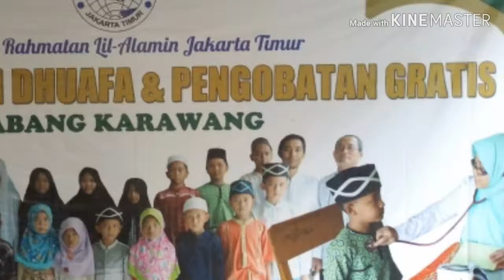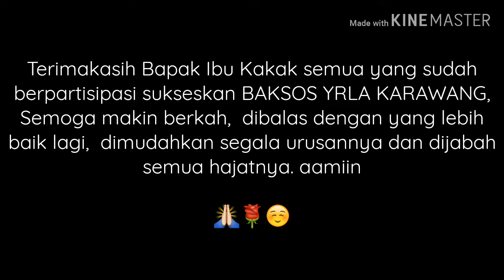Alhamdulillah Baksos Cabang Karawang Sukses..!!!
Assalamu'alaikum Warohmatullohi Wabarokaatuh

Alhamdulillahirobbil'Aalamiin,  berkat Rahmat Allah SWT,  kami segenap Pengurus Yayasan Rahmatan Lil Alamin Jakarta Timur dan Yrla Cab Karawang mengucapkan Jazakumullah Khoiron Katsiro kepada Bapak/Ibu/Kakak atas bantuan yang telah diberikan baik materi dan non materi,  berupa infaq dan sedekah,  Nasi Box,  Snack dan Air mineral, obat-obatan dan tenaga medis,  sehingga acara Bakti Sosial Cek Kesehatan dan  Santunan kepada Anak yatim di Cilebar Karawang berjalan dengan lancar.

Allah SWT berfirman QS Al-Baqoroh : 254
" Wahai orang-orang yang beriman,  berinfaqlah dari sebagian rezeki yang kami berikan kepada kalian sebelum datang hari dimana pada hari itu tidak ada lagi perdagangan dan tidak ada lagi syafa'at"

" Sedekah tidaklah mengurangi HARTA" ( HR. Muslim)

Semoga Allah SWT membalas Amal Jariyah Bapak/Ibu/Kakak dengan pahala yang berlipat ganda,  Rezeki yang Barokah dan Kesehatan yang paripurna serta senantiasa dalam Lindungan Allah SWT.  Aamiin

Dan tidak lupa ucapan terimakasih kepada seluruh panitia yang telah membantu terselenggaranya setiap kegiatan bakti sosial ini... Semoga Allah SWT membalas semua dengan pahala yang berlipat ganda.. Aamiin Ya Rabbal A'alamin

Info santunan anak yatim : 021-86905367
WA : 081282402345